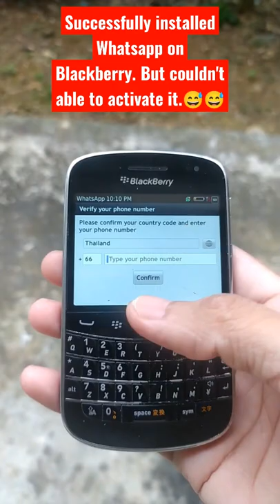Whatsapp on Old BlackBerry??😅😅😅